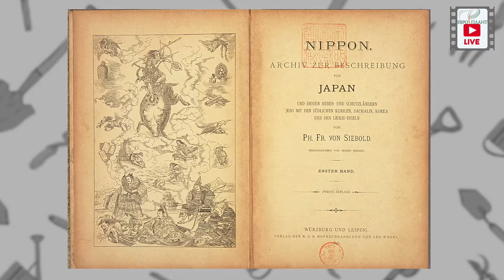Охотники за растениями.Часть 3. Филипп Франц фон Зибольд.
Охотники за растениями.Часть 3. Филипп Франц фон Зибольд. Этот рассказ о человеке, оставившим след не только в ботанике но и медицине, дипломатии, востоковедении. Рассказ о человеке, который все свою жизнь посвятил изучению Японии.